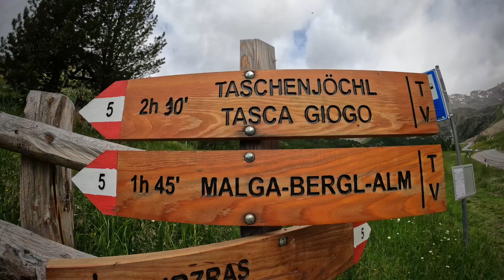Taschenjöchl 2750m Schnalstal